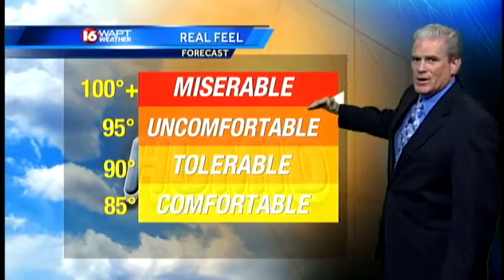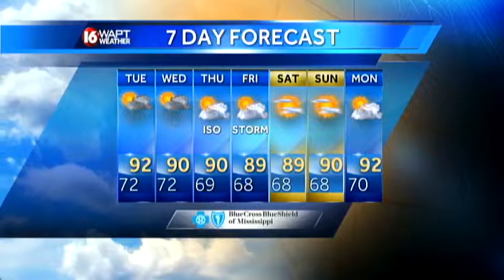Wakeup Weather Webcast 08-12